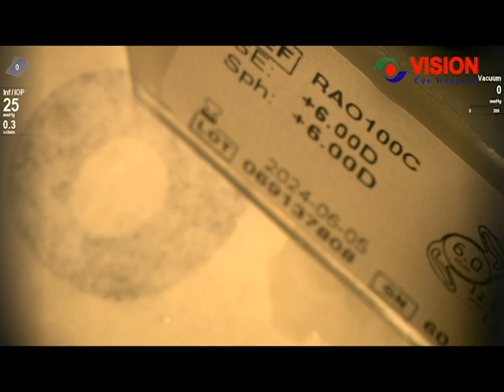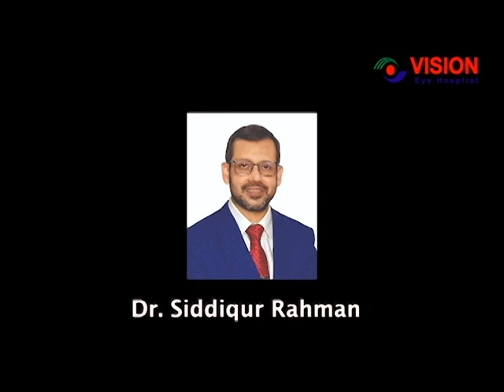Intra-Scleral IOL fixation by Siddiqur Rahman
inspired from Dr Sergio Canabrava I did this surgery with my own modifications. SubLuxated IOL with broken haptic as explanted ans a +6 Dioptre IOL is implanted. now vision is6/18.